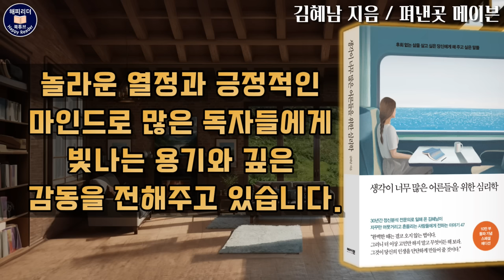잠잘 때 듣는 오디오북 /생각이 너무 많은 어른들을 위한 심리학 / 김혜남 Sleep Audio Book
오늘은 후회 없는 삶을 살고 싶은 독자들에게
건네는 삶의 지혜로 가득찬 심리학책을 소개하려고 하는데요.

김혜남 작가님의 [생각이 너무 많은 어른들을 위한 심리학]입니다.
저자 : 김혜남
발행 : 메이븐

00:00  책소개
03:18  본문

김혜남 작가님은
 '만일 내가 인생을 다시 산다면'을 소개하면서
만나보았는데요.
오늘 소개하는 [생각이 너무 많은 어른들을 위한 심리학]은
 2011년에 출간된 『어른으로 산다는 것』 10만 부 돌파 기념
스페셜 에디션으로 펴낸 개정증보판입니다.

이 책에는 30년간 정신분석 전문의로 일하면서
접한 고민과 아픔, 삶에 드리워진 상처와 상실,
두려움과 작별하는 법과 떠나보내야 할 과거를
애도하는 방법 등이 담겨 있습니다.

파킨슨병 환자지만 좌절하지 않고
하루하루 성실하게 살아 온 김혜남 작가님은
놀라운 열정과 긍정적인 마인드로
많은 독자들에게 빛나는 용기와 깊은 감동을 전해주고 있습니다.